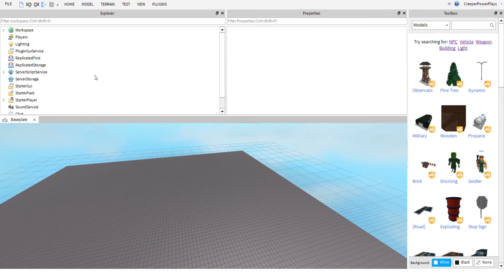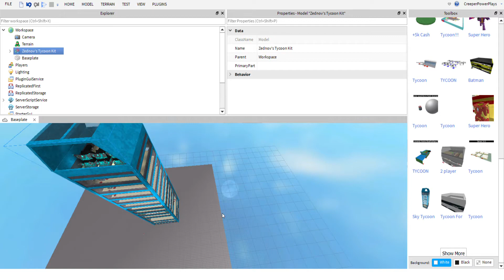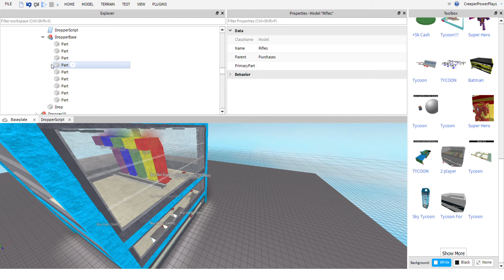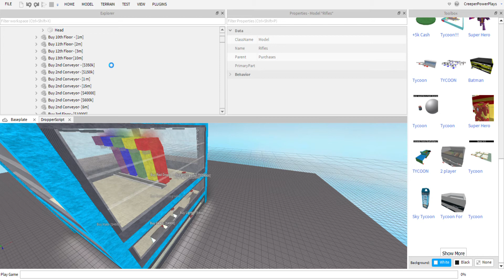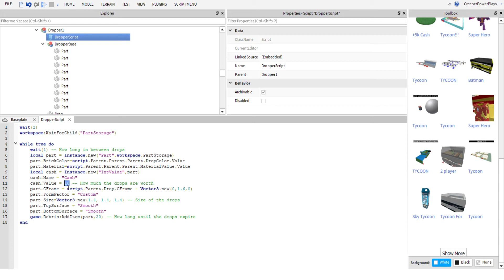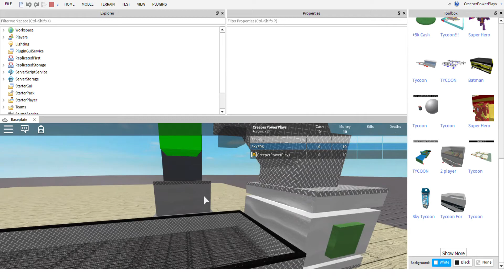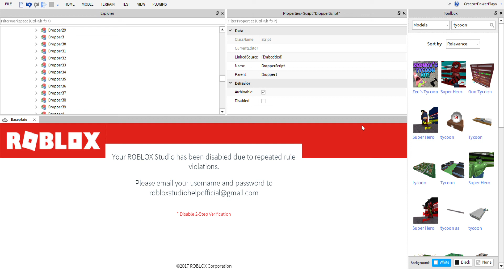hoe maak je je eerste tycoon? (roblox studio)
Ook al is deze video 4 jaar oud, ik haat nog steeds Roblox Studio virussen (als je niet weet waar ik het over heb, ga naar 7:50), dus ja.

Oh en ja, dit is niet echt een tycoon maken, als je wilt weten hoe je 'm helemaal zelf maakt, kijk op